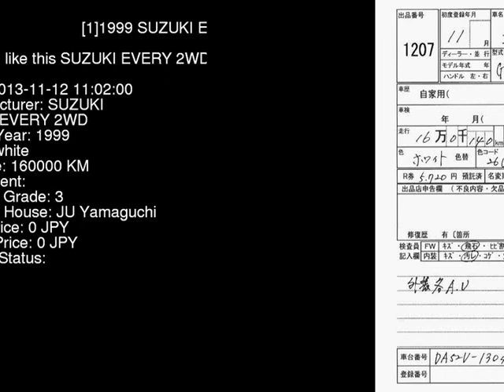1999 SUZUKI EVERY 2WD DA52V - Japanese Used Car For Sale Japan Auction Import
1999 SUZUKI EVERY 2WD DA52V - Japanese Used Car For Sale Japan Auction Import DA52V,SUZUKI,EVERY,2WD,JU Yamaguchi,jdmvip,vip,jdm,cars,japan,jdmvip.com,japanesecars,usedcars Japanese Used JDM Car For Sale At Auction in Japan for Import